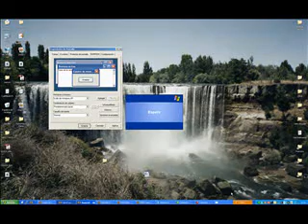Problema con WindowBlinds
No me pesca el programa WindowBlinds